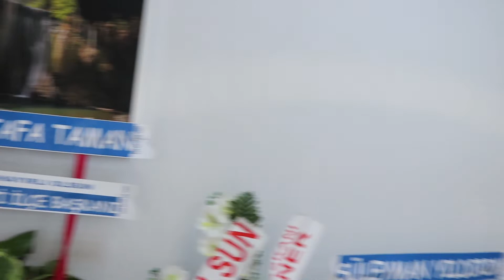Düziçi İlçe Tarım ve Orman Müdürlüğü Yeni Binasında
-30 Yıl Sonra Yeni Binalarına Kavuştular
-Düziçi İlçe Tarım ve Orman Müdürlüğü Yeni Binasında Hizmete Girdi

AK Parti Osmaniye Milletvekilleri İsmail Kaya ve Mücahit Durmuşoğlu, Düziçi ilçe tarım ve orman müdürlüğünün yeni hizmet binasında incelemelerde bulundu.

Düziçi ilçe tarım ve orman müdürlüğü 3800 m2 alana 3 inşaa edilirken içerisinde 43 personel olmakla birlikte 10 veteriner hekim, 8 ziraat mühendisi, 2 gıda yüksek mühendisi çalışmakta.
Milletvekillerine, Osmaniye İl Tarım ve Orman Müdürü Recep Bulut, ilçe Kaymakamı Mutlu Almalı, İl Özel İdare Genel Sekreteri Mustafa Bolat, , il genel meclis üyeleri Hasan Çoban, Selahattin Torun, Fevzi Kamalı, Bünyamin Kazgı, Düziçi Belediye Başkanı Alper Öner, Ellek Belediye Başkanı Abbas Yeşildemir, Böcekli Belediye Başkanı Sayın Doğan Öztürk, Atalan Belediye Başkanı Süleyman Yıldırım, Ak Parti İl Başkanı Hamza Tor ve çok sayıda üretici eşlik etti.  Ersin Şimşek